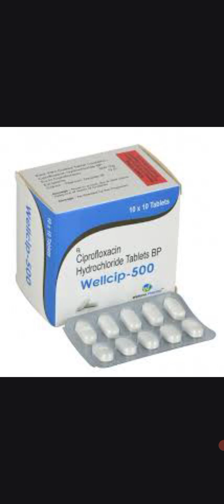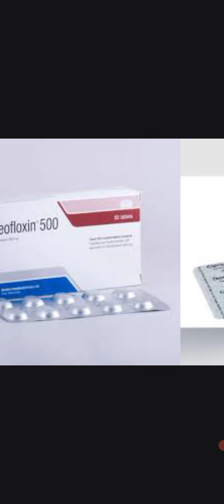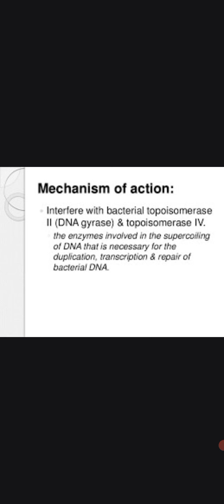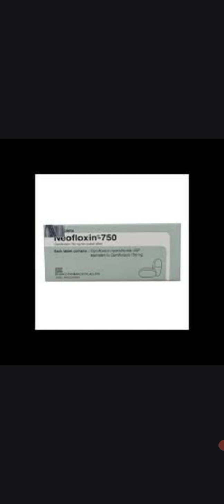Ciprofloxacin, Indications, Side effects, mode of action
Hi-tech Medical equipment Solved our problems

This content is Copyright to medicine man bangla Channel . Legal action will be taken against those who violate the copyright of the following material presented